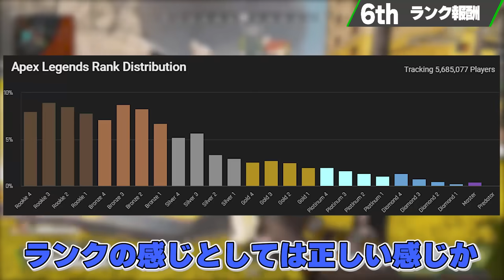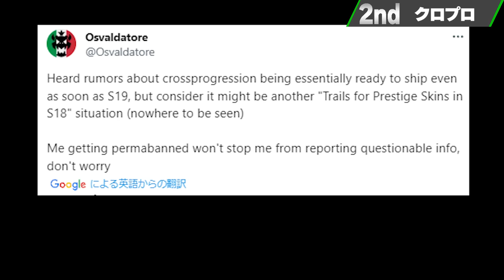【シーズン19へ】現在公開可能なシーズン19の新情報まとめ【APEX LEGENDS】【スキン解説】【apex スキン】【apex スパレジェ】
APEXのシーズン19の現在公開可能な情報を動画でまとめたよ！
音バグ治れーｗ

Let`s begin.

この動画を見ていただきありがとうございます。

BGMをお借りさせてもらっているサイト等

動画素材をお借りさせてもらっているサイト等

スキンにもこだわり方に向けた最高の情報

今日のひとこと物語
apex スパレジェ